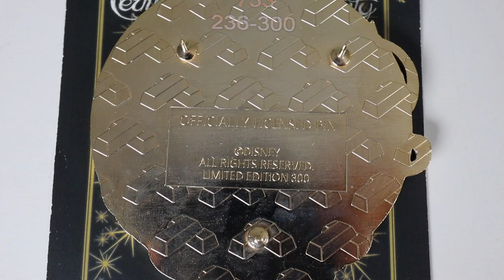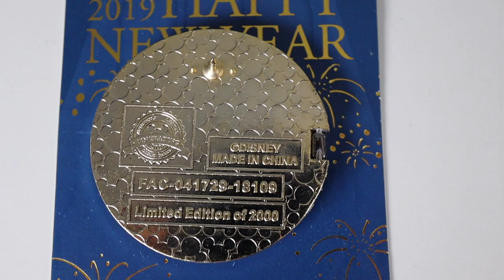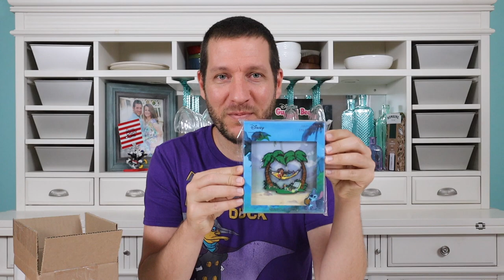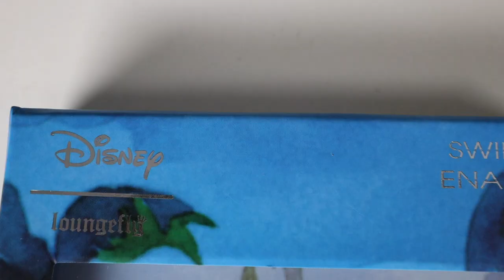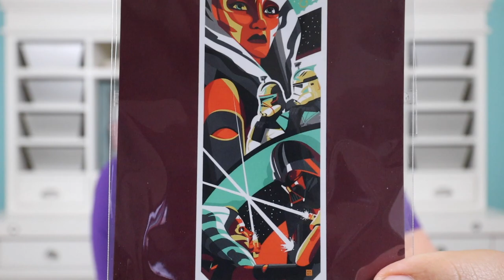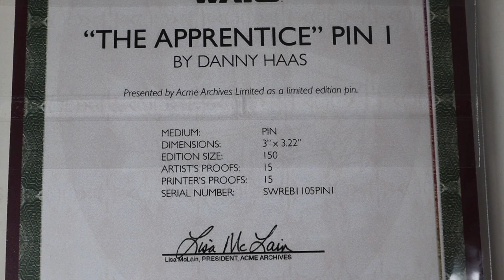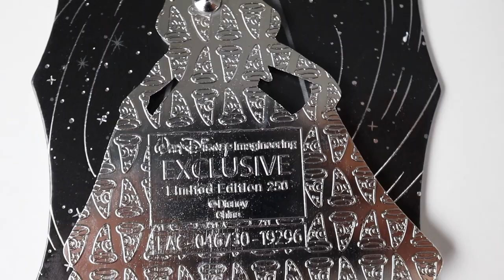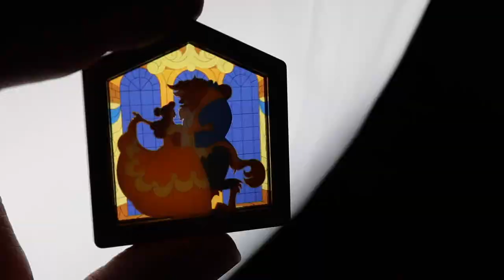Magic Mail Monday: Opening Disney Pin Mail from Trades & Purchases!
In this video, Travis is opening some Disney pin mail that he has received recently through some trades and purchases! There are some awesome pins ranging from fantasy pins, limited edition pins, WDI pins, and more! Most of the pins will be going into our personal collection but some of them will be for trade!

Flexible Tripod
Large Pin Trading Bag

Instagram ⇨ @VeganDisneyCouple @Stacey_Homemaker